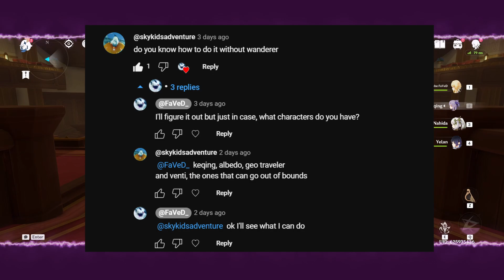How To Reach Furina's Seat In the Opera Epiclese As Keqing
Hello, in this video, ill show you how to get to the Hydro Archon Furina's seat in the Opera Epiclese with keqing. In one of my recent video's about getting up to the epiclese, some of you commented in the video about how to reach the seats without scaramouche. So i did just that, but with Keqing since shes a character you can get if you lose a 50/50.